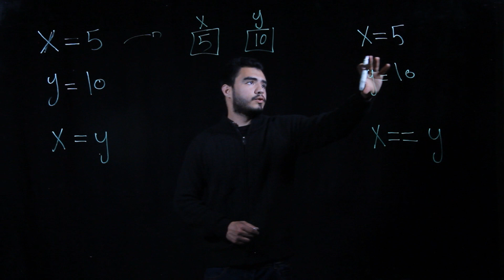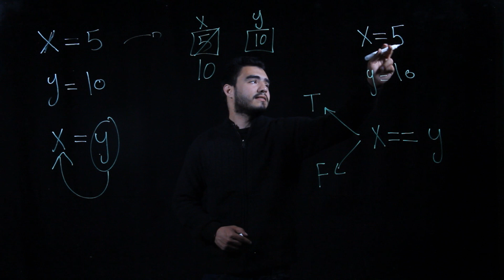C++ (2) || Assignment and Comparison